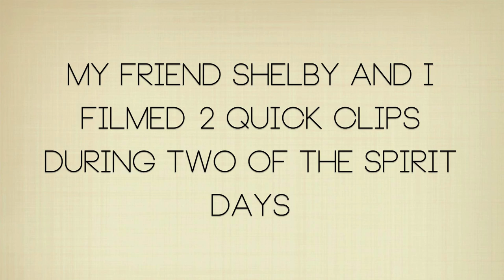My Homecoming Dress! & SPIRIT WEEK